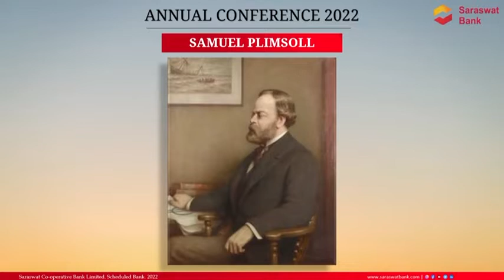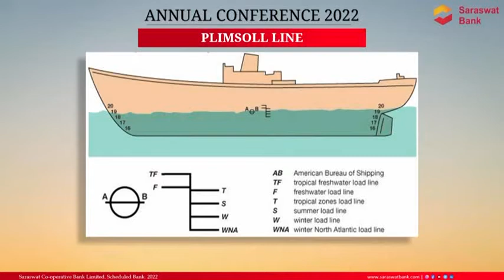Gautam Thakur, Chairman @SaraswatBankOfficial - Plimsoll Lines in your Business